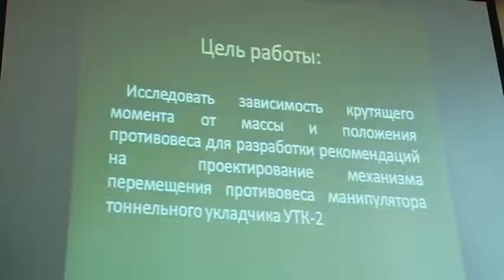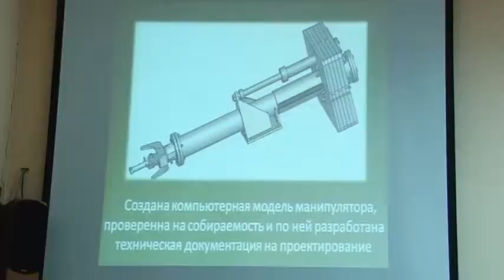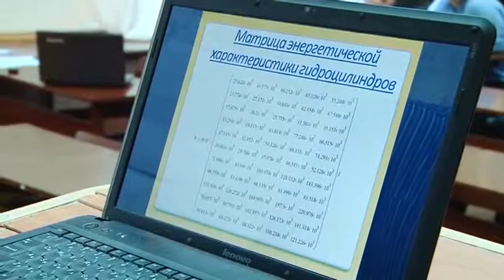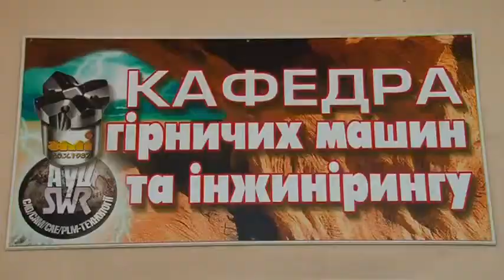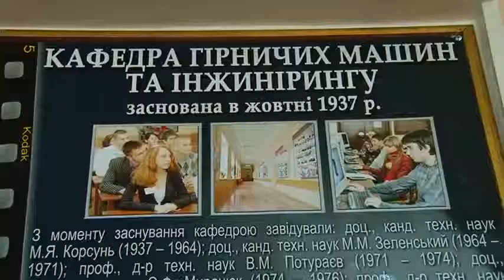Защита магистерских работ на кафедре горных работ и инжиниринга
Идет завершающий этап защиты дипломных проектов. Но уже сейчас можно заверить в Национальном горном университете растет количество востребованных специалистов, так как их первые серьезные научные работы являются фундаментальными. Такой пример демонстрирует и кафедра горных машин и инжиниринга.
Сегодня здесь состоялась защита магистерских работ десяти юношей и девушек. Девять из них получили образовательно-квалификационный уровень магистра и один - специалиста. Комиссия во главе с заместителем генерального директора - начальником координационного центра ПАО "Днепротяжмаш" Владимиром Харченко единогласно поставила отличную оценку работам воспитанников горного девяти из них рекомендовал к поступлению в аспирантуру.Магистерские работы, в частности, были осуществлены по следующим темам: обоснование параметров привода хода тюбингоукладача УТК-2 - Евгений Крылов, определения параметров бункера питателя самоходного БПС-940 с роторной дробилкой - Сергей Стариков, обоснование параметров концептуальной модели привода манипулятора тюбингоукладача двуруким - Екатерина Хоменко .Справка: Базовое высшее образование на кафедре ГМИ НГУ осуществляется в рамках направления подготовки 6.050503 "Машиностроение", образовательно-квалификационному уровню бакалавра.Обобщенный объект деятельности выпускников - машины, станки, оборудование, квалификация - специалист по машиностроению. Высшее реализуется по специальности 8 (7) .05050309 "Горные машины и комплексы" образовательно-квалификационного уровня магистра. Обобщенный объект деятельности випускникив - горные машины для добычи и переработки полезных ископаемых подземным, открытым и подводным способами, квалификация - профессионал с горных машин и комплексов научного уровня деятельности, преподаватель высшей школы. В основу учебного процесса на кафедре положена оригинальная концепция подготовки инженеров с применением виртуальных технологий SolidWorks. Квалифицированные педагоги, специалисты в своей области преподают студентам инжиниринг сложного механического оборудования - учат будущих инженеров исследовать, проектировать, конструировать машины, оборудования с помощью уникальных компьютерных технологий SolidWorks. Кафедра имеет статус авторизованного провайдера CSWA.Учебный центр технологий САD / САМ / САЕ / РDМ / САLS создано по приказу министра образования и науки Украины. Участие в работе центра дает возможность студентам получить престижные международные сертификаты, подтверждающие их квалификацию инженера в области компьютерных технологий SolidWorks.